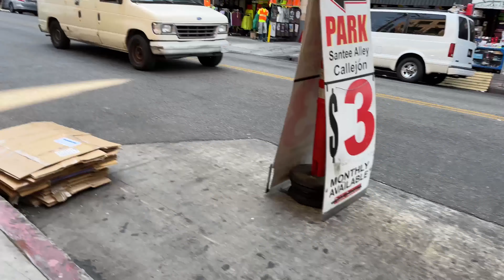TOOK MY FAMILY TO THE CALLEJONES (ALLYS) IN DOWNTOWN LOS ANGLES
$d3rr311

Derrell_da_savage562